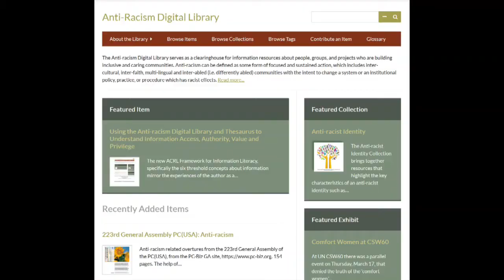Disrupting Racism Responses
Disrupting Racism: Next Steps was led by Dr. Anita Coleman at the 2018 Gathering of the Presbyterian Women on Saturday (two sessions 1:45 PM - 3:00 PM and 3:30 - 4:45 PM). The Rev. Denise Anderson joined Anita for both and Anne Sivley shared her story during the first session. Anita Coleman, founder of the Anti-racism Digital Library, teaches about human categorization, diversity, identity, and discipleship. She currently serves on PW’s Board of Directors (formerly the CCT) and as vice president of the Presbyterian Writers Guild. You can visit the Anti-racism Digital Library, and find her latest book Rise, Shine, Be Woke on Amazon.